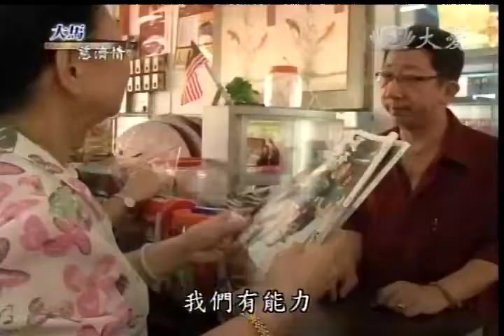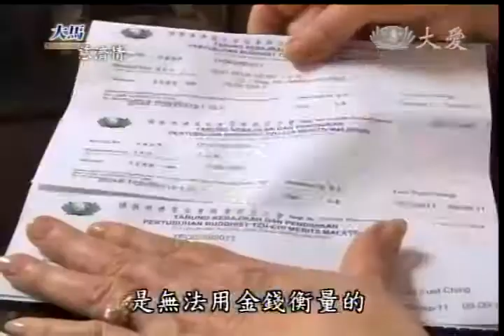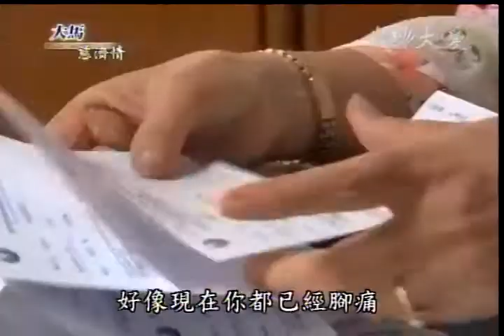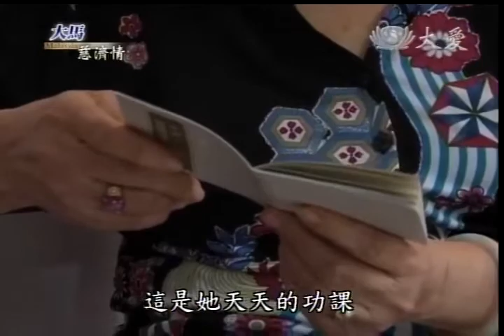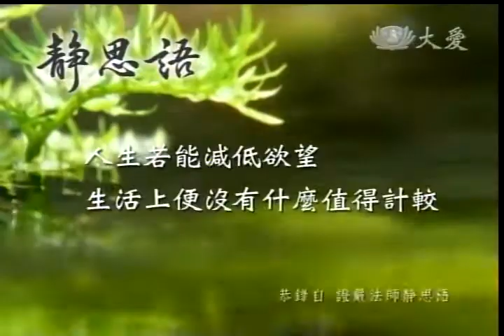20111008大馬慈濟情